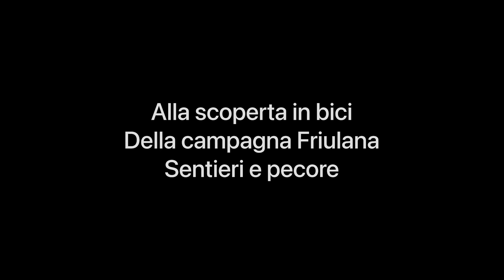Alla scoperta in bici Della campagna Fri